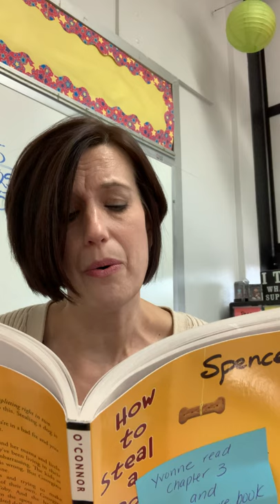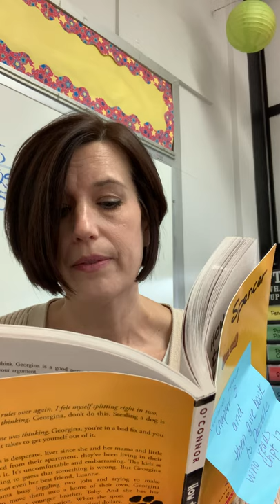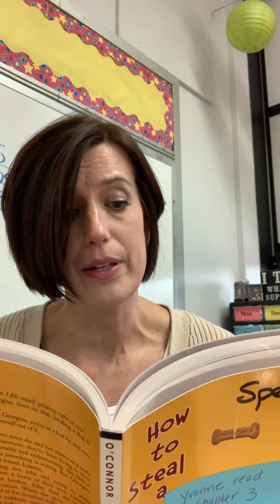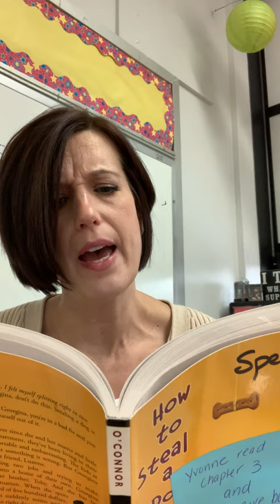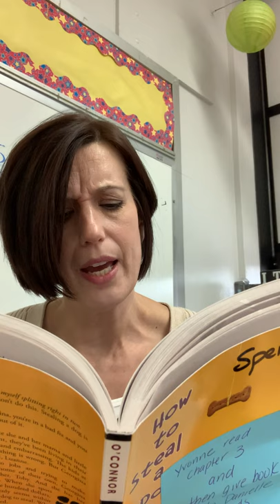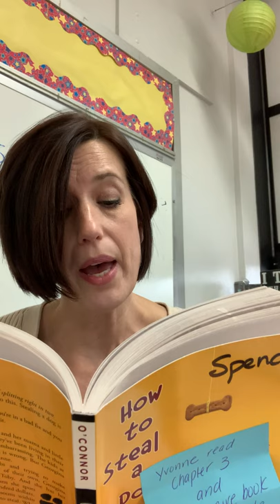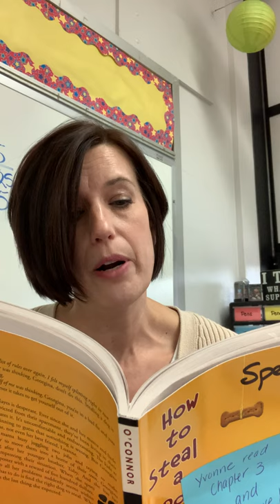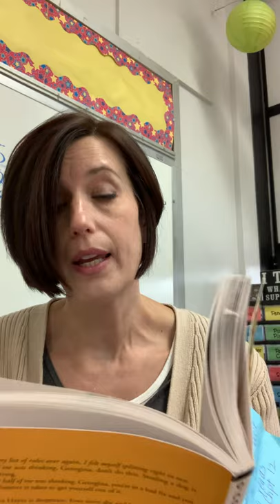How to Steal a Dog Chapter 12 Mrs. Fawbush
4th grade teacher, Mrs. Fawbush, reads chapter 12 of How to Steal a Dog